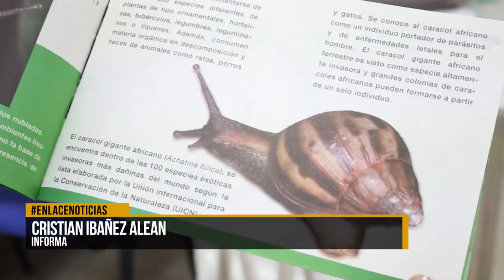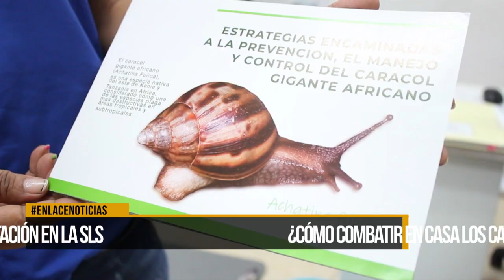¿cómo combatir en casa los caracoles africanos?